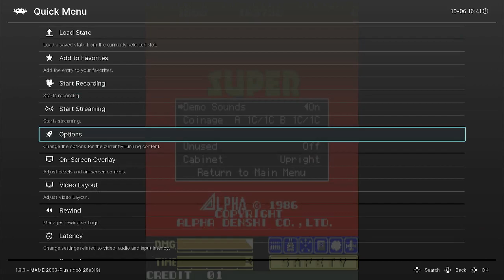Super Stingray Arcade Emulated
Super Stingray
[sstingry] (Japan)